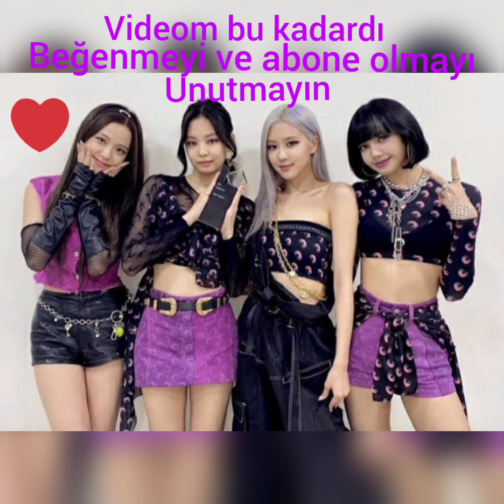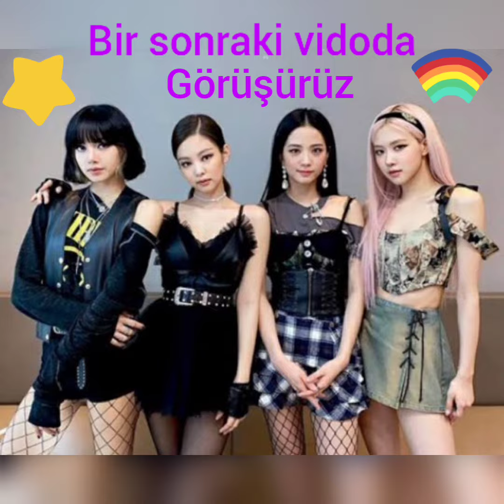Miraculous karakterleri k-pop uyarlama